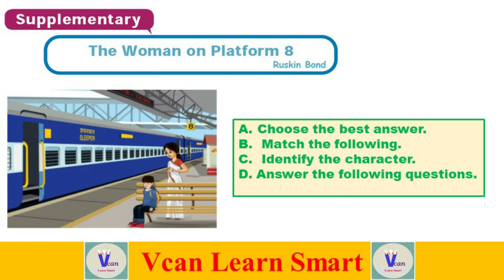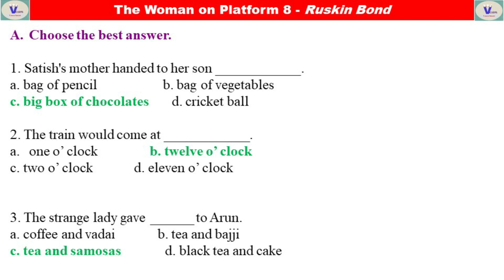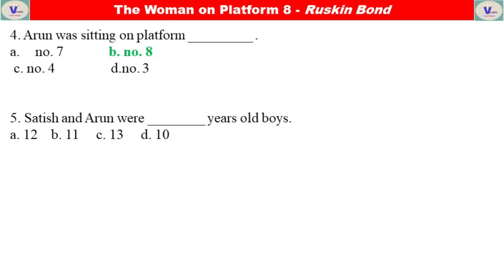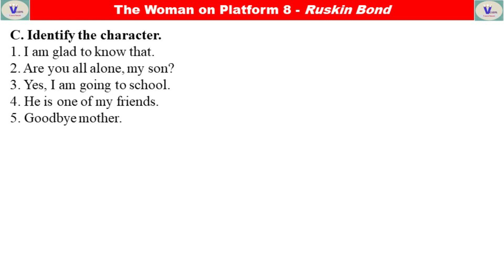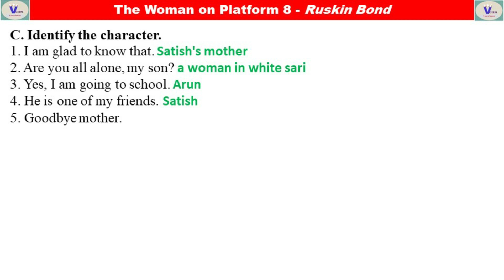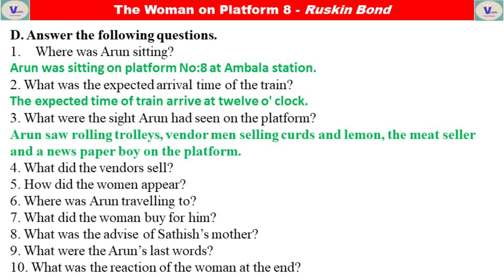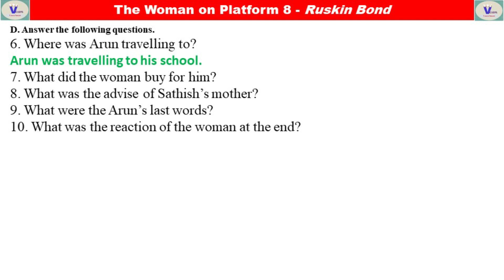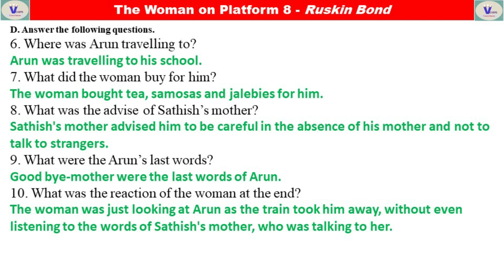The Woman on Platform 8(Tamil) - Question and Answers